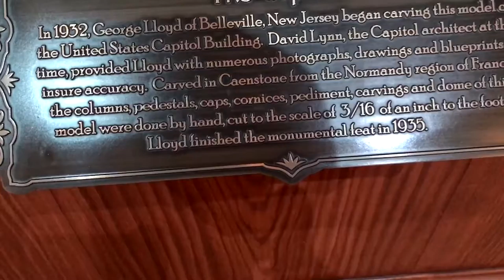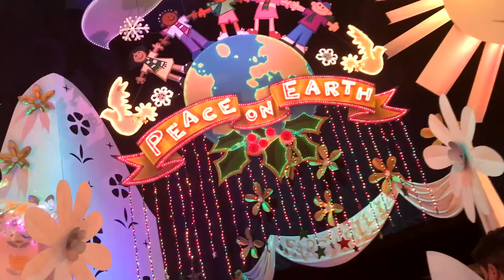THE BEST CHRISTMAS GIFT EVER PART 1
I wanna thank my parents for giving me these two days of fun!